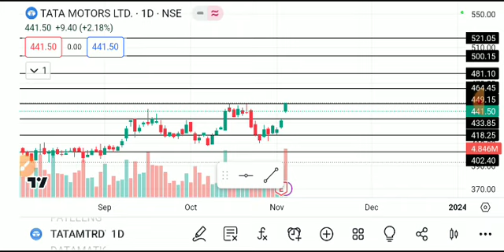TATA MOTOR DVR SHARE LATEST NEWS TODAY,TATA MOTORS DVR SHARE ANALYSIS,TATA MOTORS DVR SHARE TARGET